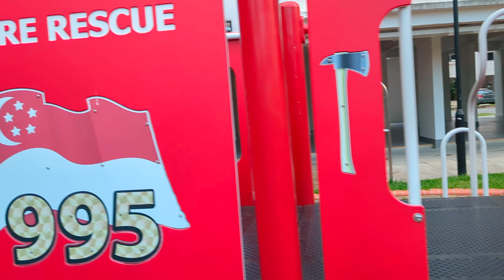Fire engine 🚒 theme playground in Yishun, Singapore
Fire engine playground theme playground in Yishun , Singapore